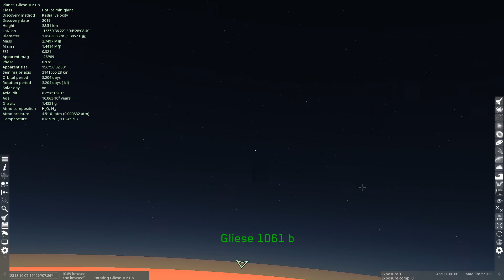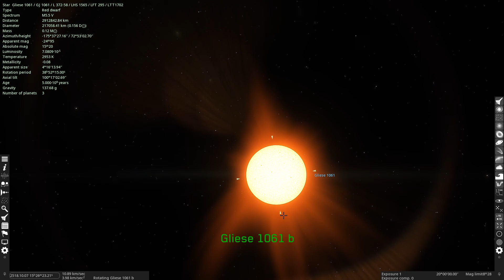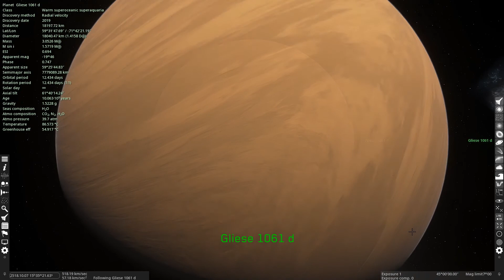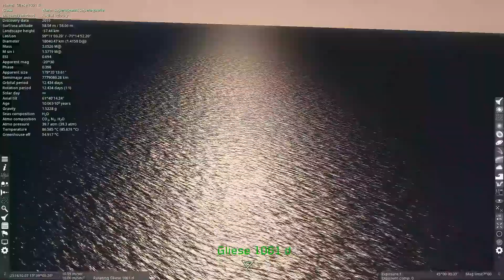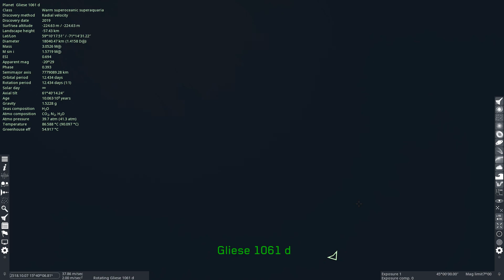Gliese1061b exoplanet in space engine 🚀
Gliese 1061b is a mini neptune exoplanet around a red dwarf star gliese 1061,

In this video we will explore the exoplanet gliese 1061 b and d in space engine universe simulator.

0:00 - 4:54 gliese 1061b
4:55 - 9:29 gliese 1061d